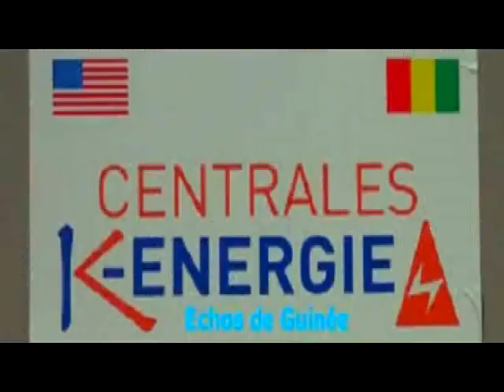SARAN KOUYATÉ x PENDA KOUYATÉ | Kassus Diabaté | Official Video 2017 | By Dj IKK